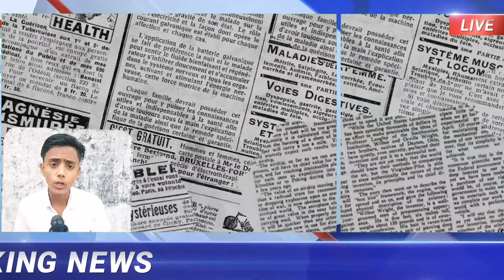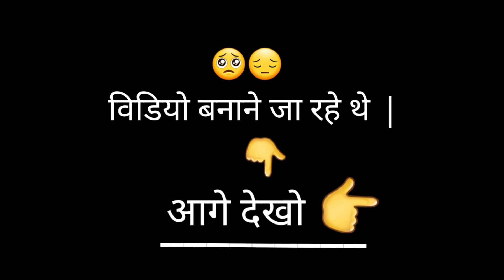New Youtuber journey | Never give up |Royal2max |R2m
Welcome to Royal2max
this channel very nice mindbloing
and very  nice channel so funny    ___________________________________
This channel so funny and funny video
is channel par Aapko funny video dekhne
keliye is channel ko join kare
His video so funny video is video ko kewal
entertainment ke liye banaye gayi hai
is video se kisi ko  bhi Dhes pahuchana nahi hai to Aap dekhiye apne dosto ko dikhaye
video cast
Bholu Bhai ____
Golu Bhai ____
Arsh Bhai ____
Aajan _____
video banana
video script ___ Royal2max Team
Video produce ____ Royal2max Team
video directed ____ Royal2max
to mere pyare bhaiyo Aap sabhi se niwedan hai ki is video ko share jarur kare apne dosto aur apne dosto ko ko dikhaye aur manoranjan kare Aap tension mat lo ham haina Aap ke entertainment aur manoranjan keliye
channel cast
carectar name
Kaif Ahmad  __  Bholu bhai
Arf Ahmad   __   Golu bhai
Aajan Alvi  __      Aajan bhai
hammaz ___।     Siddiqui
Arsh  ____ Qazi                                         _____________________________________________
gays please is video ko like karke Jana aur comment karke jarur jarur jaye bas video ko like kardo to please like karke jaana ye video Aap sabhi ke liye hi banaya gaya hai to like to karni padegi Aap sabhi ko aur share bhi karo
mere pyaare bhaiyo bheno Tau chaccha dosto aur unke ristedaro is video ko dher Sara pyar de aur apne bhes kimti time nikalkar is video ko share kare aur comment karke jarur bataya ye videoAap sabhi ko kaisi lagi Like kare aur support kare Aur video ko felado please support karo Aap sabhi ke support ki bahut jarurat hai please
Thanks for Royal2max Team